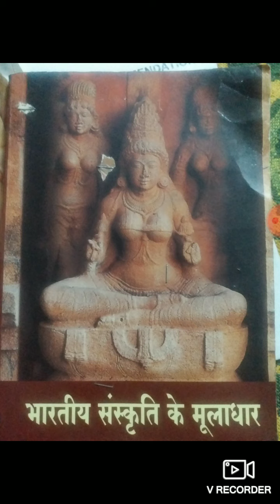B.A. Part I History Paper ll Manak Jain 19 11 2020